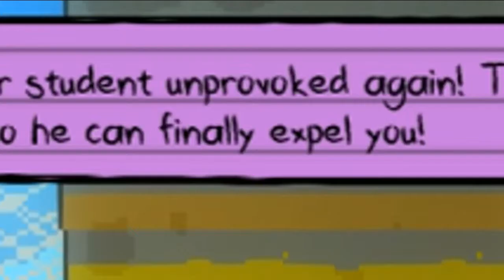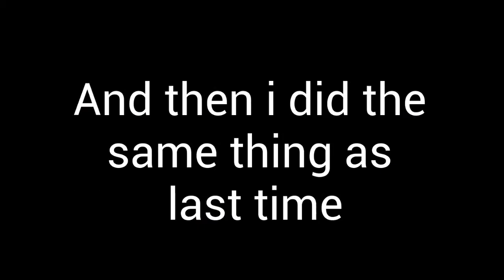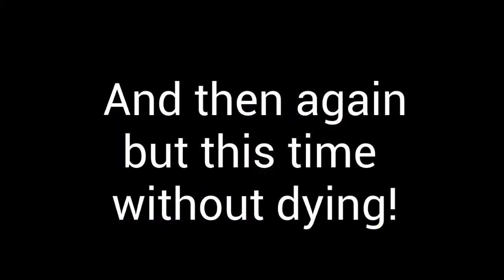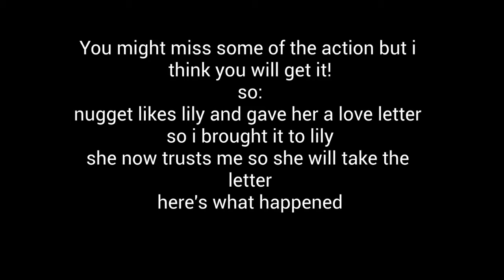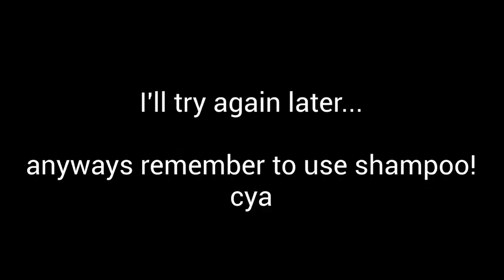Don't be sad! I'll help you out! | kindergarten part 2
It's time to cheer up my depressed friend nugget